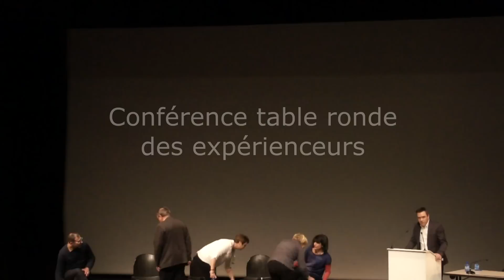LES RÉALITÉS (IN)VISIBLES DES EXPÉRIENCEURS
La conférence inédite du colloque des réalités (in)visibles sur les expérienceurs.
Nous avons effleuré le sujet des abductions en Février 2017 à Laon avec 4 expérienceurs (abductés), et allons le développer plus en profondeur avec le nouveau colloque de Mars 2018 à Coucy le Château sur le thème des réalités (in)visibles du phénomène O.V.N.I : Contact et Impact.  LIEN